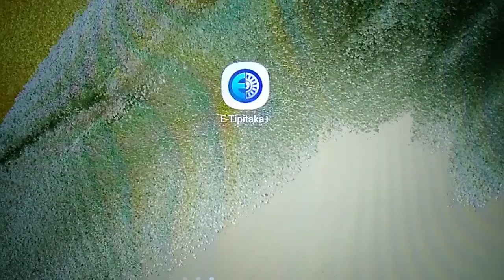เรียนรู้พุทธวจน สมุทยธรรม นิโรธธรรม